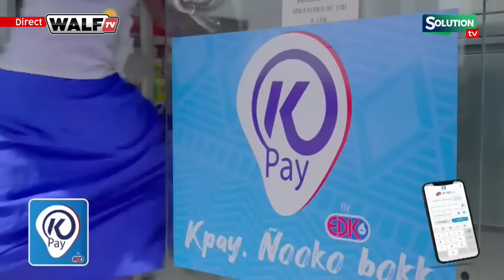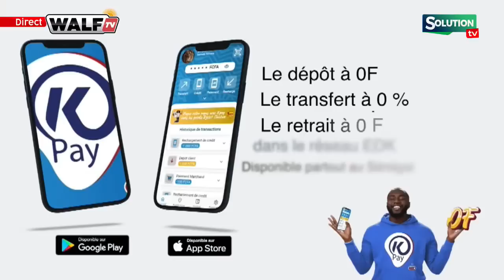TAKU SHOW 17 10 23.